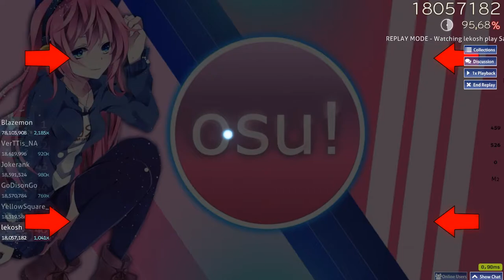sight reading miracles (1st try this map)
сука в ахуе блять с этой жизни, заебись атама и фридом дайв в конце! просто рука сдохла на ласт нотах!